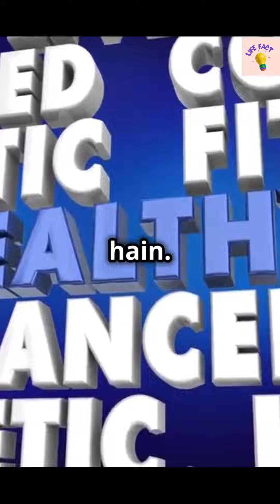10 कारण क्यों पुरुष और महिलाएं हार्मोनल face imbalances and sexual challenges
10 कारण क्यों पुरुष और महिलाएं हार्मोनल face imbalances and sexual challenges